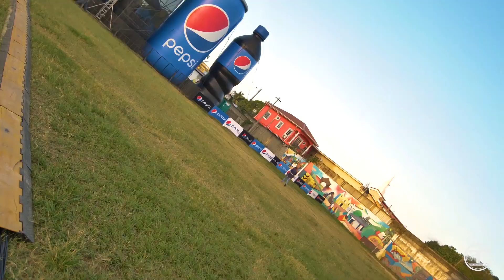Menor Menor en Tocoa Colon (Pepsi Music Tour)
📣 Sigue a Menor Menor